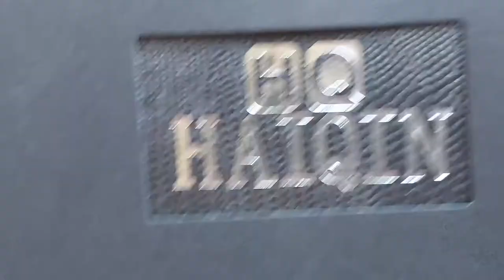HAIQIN 8821 DOUBLE BALANCEWHEEL WATCH.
HAIQIN 8821 double balance wheel watch.  Cheap, extremely cool looking and working pretty wel as a bonus. In this video I show the watch en tell about how  it's build, the way it's works and the plus en minus points of this Chinese piece. This is one of the more original watches from China and not some cheap rip off. I bought it pure out of curiosity and I am not disappointed. My guess is that only a few watches are make with a double balance wheel so it's a great watch to own if you want something different.